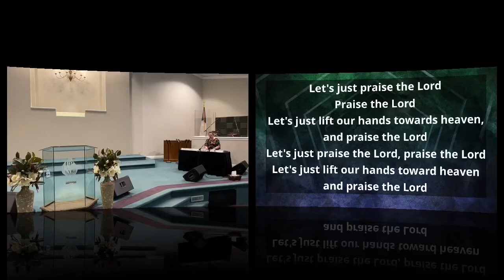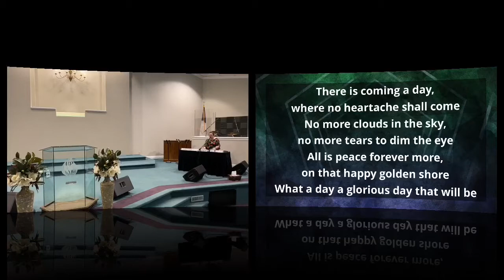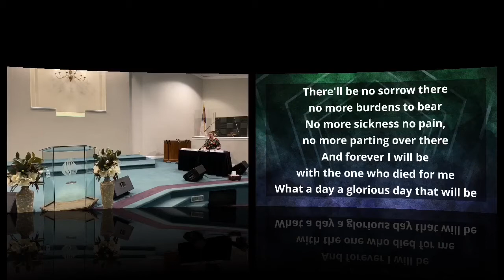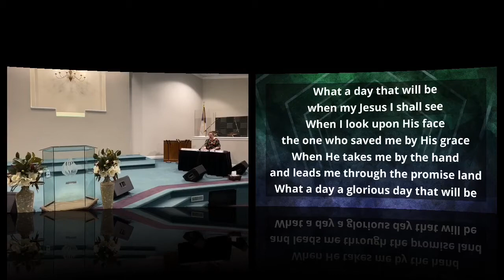“When God’s Love is Challenged”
Pastor Robert Stroup

06/03/2020